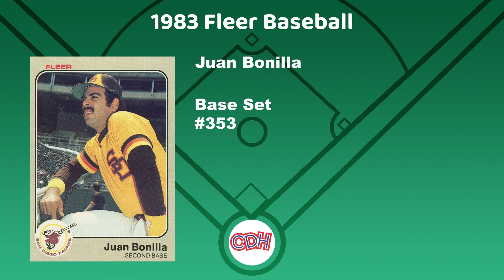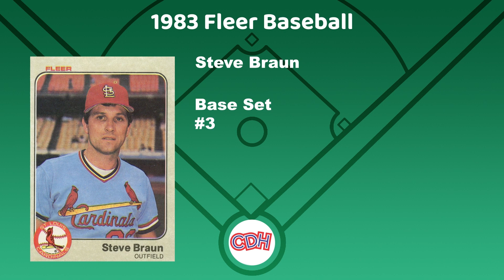Opening a Vintage 1983 Fleer Baseball Cards Wax Pack - Quick Breaks 005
Cutting out the hype, B.S., and opinions to get straight to why you clicked….to see the cards.

How many packs can we open during 2024? Tune in as we open a variety of packs and boxes. How many Key Rookie Cards and Hall of Famers can we pull along the journey? Coming soon is our By The Numbers series providing an in-depth look at coverage cost, odds analysis, product info, collecting visual references and fun break stats.

Visit our channel to see more youtube videos of weekly leaders, quick breaks pack and box openings and other trading card content including our CDH Index card identification shorts and award winners.

Do what you love and follow your passions.

If you see a card you like from one of our breaks, check out:
 It can usually be found in their multi-million card inventory.

Trading card pictures courtesy of CollectingDustHobbies or COMC.com.